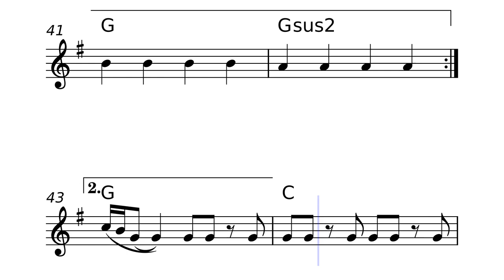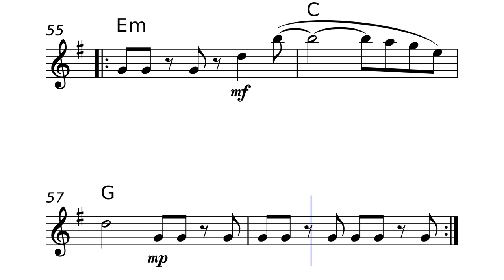COLDPLAY - The Scientist // VIOLIN SOLO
Discover our easy arrangement of the beautiful song "The Scientist" by Coldplay! This arrangement has been carefully crafted to ensure that musicians of all levels, from beginners to advanced players, can enjoy and perform this iconic piece. Whether you're looking to play it at a special event, a gathering, or just for personal enjoyment, this sheet music is perfect for you.

Our sheet music is designed to be easily downloadable and printable, providing you with instant access to high-quality arrangements. We use the best sheet music editor, Dorico, to ensure that our arrangements meet the highest standards of quality.